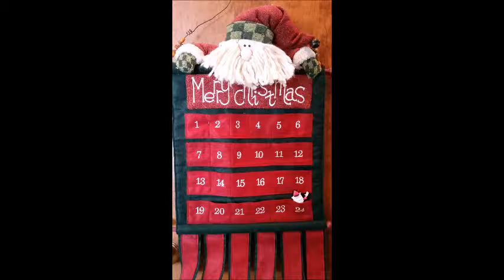Our Family Christmas Celebrations - 5 ONAFARM Ohio Homesteading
We've been blessed by so many during the Christmas season. Here are a few of my favorite moments this holiday season.  Blessings to all and a Happy Healthy New Year!